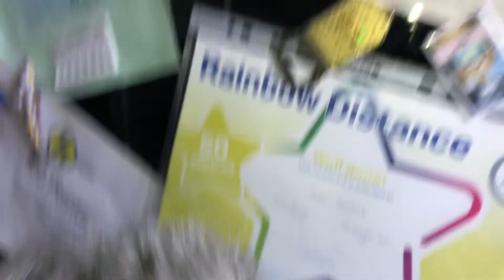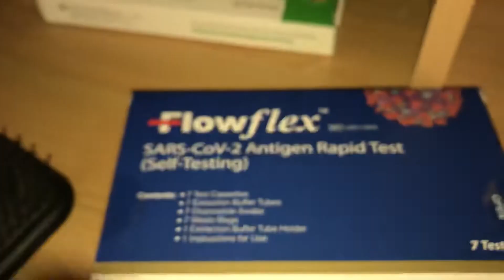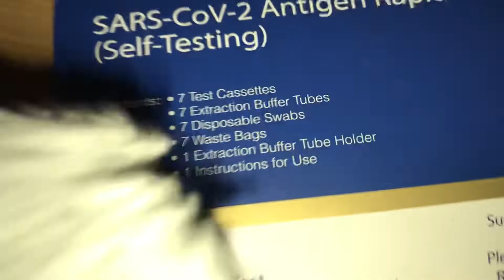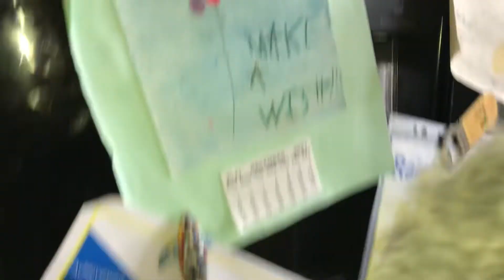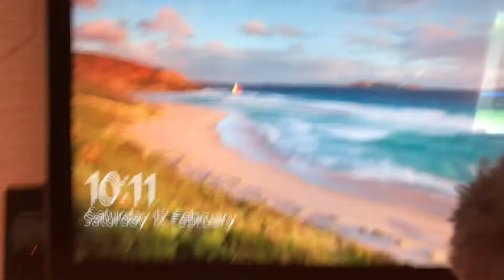Rebecca looks for objects part 1